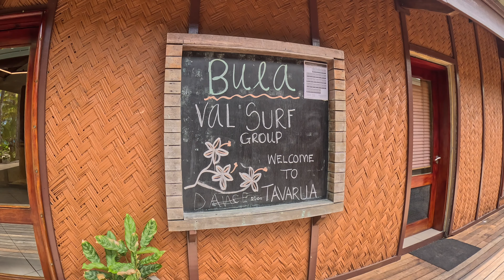🌺 Richards Family Adventure in Tavarua, Fiji - 2024 🌺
Join the Richards family as we dive into the beauty of Tavarua, Fiji! From exploring crystal-clear waters and breathtaking coral reefs to enjoying beach days and family fun, this trip was unforgettable. Trevan, Lakey, Blake and Ashley took on every adventure with boundless excitement, from snorkeling and surfing to boat rides in paradise. With the sun shining and a whole island to explore, we soaked up every moment of Fijian culture, natural beauty, and cherished time together.